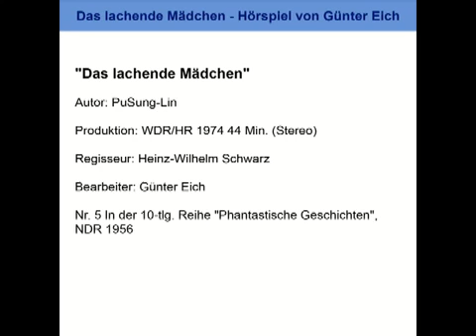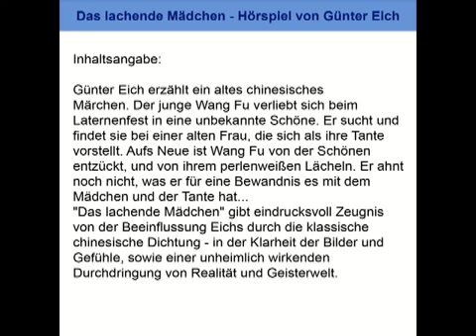Die Glücksschuhe - Hörspiel von Günter Eich - SDR 1974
Das lachende Mädchen Autor: PuSung-Lin Produktion: WDR/HR 1974 44 Min. (Stereo) Regisseur: Heinz-Wilhelm Schwarz Bearbeiter: Günter Eich Nr. 5 In der Reihe Phantastische Geschichten,.

Unterm Birnbaum Autor: Theodor Fontane Produktion: HR 1951 87 Min. (Mono) Regisseur: Fränze Roloff Bearbeiter: Günter Eich (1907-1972) Komponist: Winfried Zillig Inhaltsangabe: Um 1830.